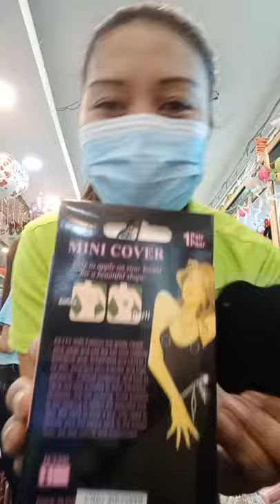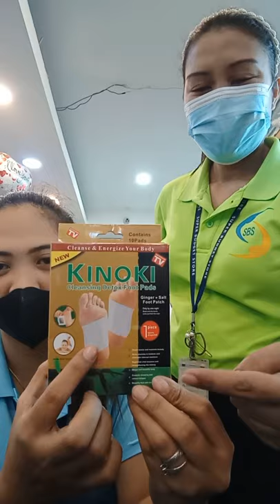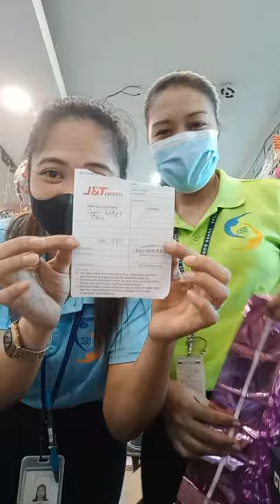Our top 8 @ more best seller products in super budget store w/ my co ounter girls lets go guyz❤work